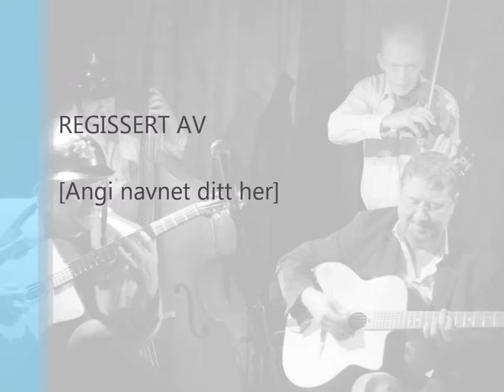Hot Club de Norvège - Manoir de Mes Reves (Django Reinhardt)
Hot Club de Norvège plays "Manoir de Mês Rêves" (Django Reinhardt).

From the album DJANGO MUSIC (Hot Club Records 2009).

Illustrated with photos of Hot Club de Norvège - enjoy!

Hot Club de Norvège: Jon Larsen (guitar), Finn Hauge (violin/harmonica), Per Frydenlund (guitar) and Svein Aarbostad (bass). Produced by Jon Larsen for Hot Club Records